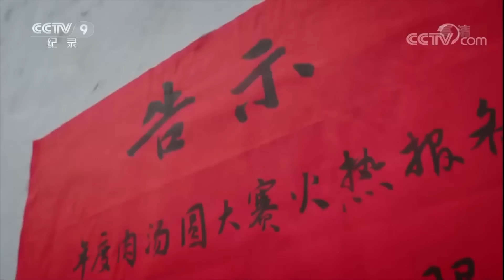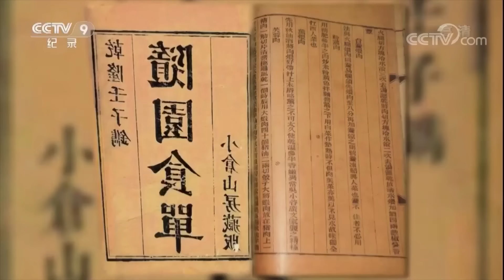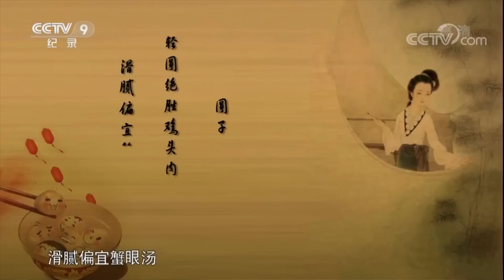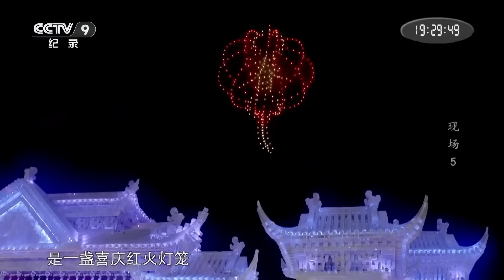汤圆有咸有甜 共度团圆佳节！南北甜咸之争你站哪派？这个元宵 来吃点不一样的汤圆！【CCTV纪录】